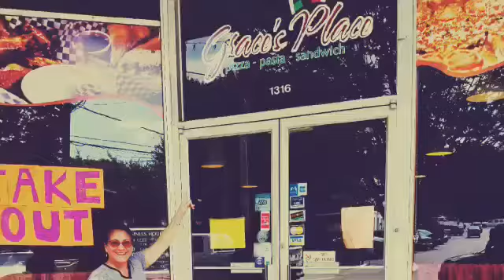July Burger of the Month at Farmburguesa - Pizza Burger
🗣Burger of the Month is BACK! We partnered with a local favorite, Grace's Place Pizzeria 🍕🍔 for July's special the "Pizza Burger"

😋It’s a single burger topped with delicious mozzarella cheese, the perfect pepperoni, Grace's special marinara sauce and a sprinkle of oregano. 🎉